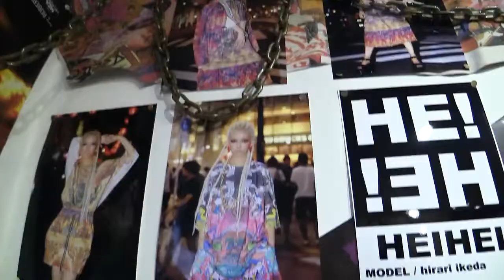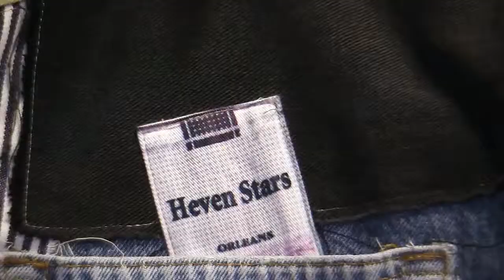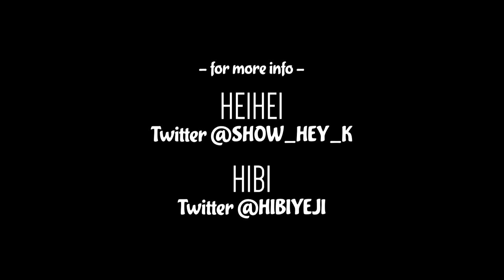Harajuku Fashion Exhibition w HIBI, ORLEANS, CHIMERICAL & HEIHEI